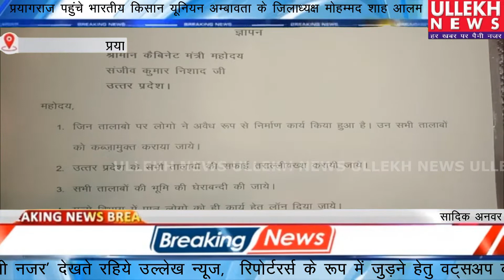प्रयागराज पहुंचे भारतीय किसान यूनियन अम्बावता के जिलाध्यक्ष मोहम्मद शाह आलम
मुजफ्फरनगर से सादिक अनवर की रिपोर्ट